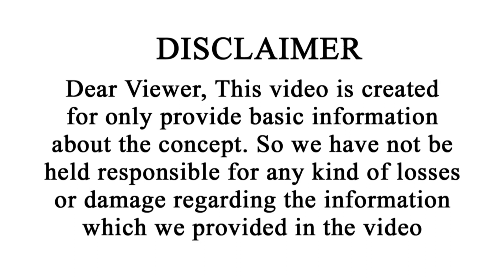ఇక మీకు తిరుగులేదు..కష్టాలకి ఫుల్ స్టాప్ |Vrushabha Rasi February 2022 |Taurus Horoscope 2022 Telugu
ఇక మీకు తిరుగులేదు..కష్టాలకి ఫుల్ స్టాప్ | Vrushabha Rasi February 2022 | Taurus Horoscope 2022 Telugu | Vipanchi Bhakti